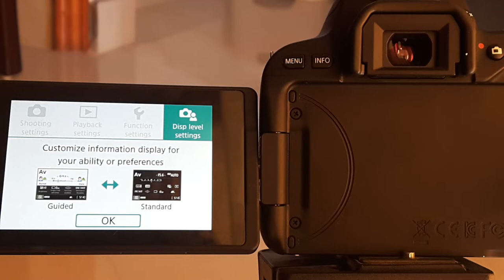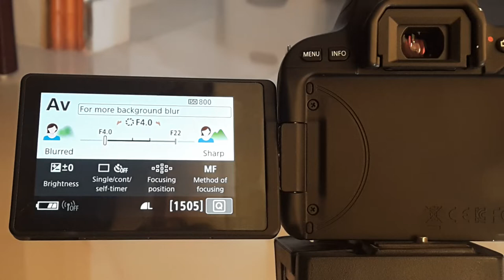how to turn on guided user mode for shooting in Canon DSLR | Canon 200 D